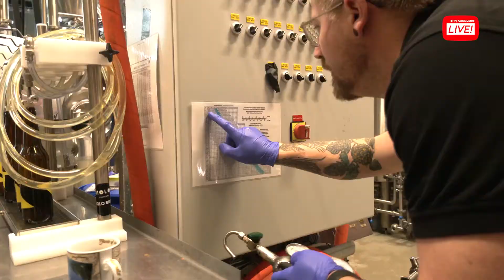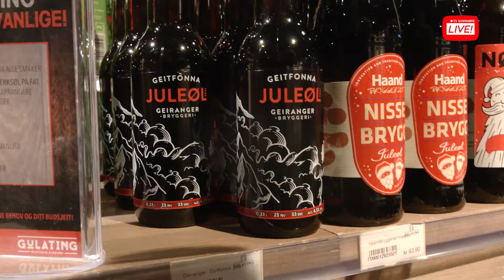Juleøl - Noregs eldste juletradisjon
Heilt sidan vikingtida har vi hatt tradisjonar om å brygge juleøl. Det var tidlegare lovfesta at gardane skulle framstille eige brygg til høgtida, og om ikkje kunne ein i verste fall risikere landsforvisning. I dag er lova tatt vekk, men tradisjonen om juleøl består.